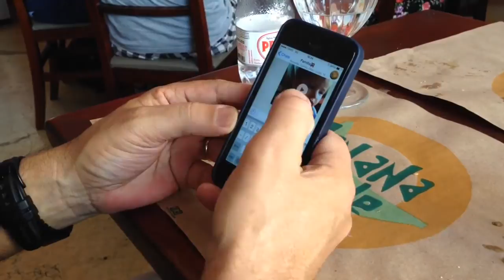Almoço com o Theo / TITO / #46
Reunião importante. Figura ilustre.